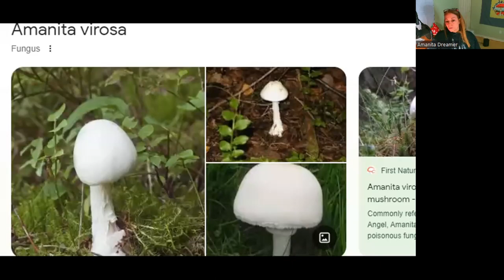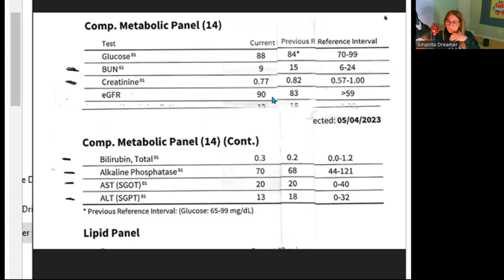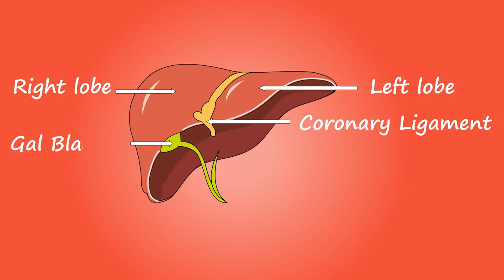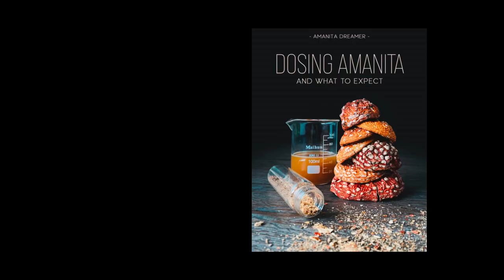Liver Test Results From High Doses